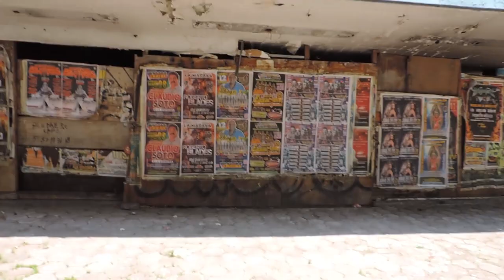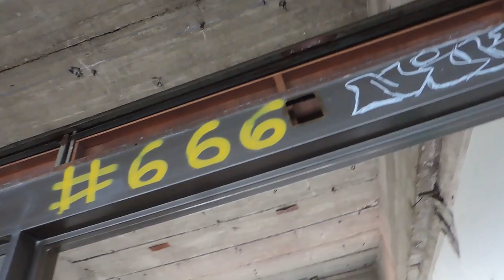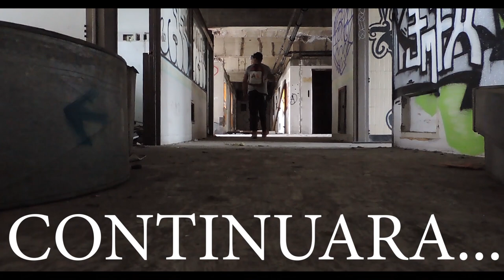EXPLORANDO UN HOSPITAL ABANDONADO 1/2| REYPLOX (EXPLORACIONES URBANAS EN MEXICO)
ESTA VES ME AVENTURE JUNTO AMIS AMIGOS  A EXPLORAR Y EXPERIMENTAR UN LUGAR NUEVO Y PROVAR ESTA EXPERIENCIA INOVADORA PARA NOSOTROS ASI ES EXPLORAR ESTE EDIFICIO ABANDONADO NO CONOCIAMOS SU HISTORIA NI SU ORIGEN ASI QUE DECIDIMOS AVENTURARANOS A ESTA EXPLORACION URBANA EN EL HOSPITAL ABANDONADO NUNCA NOS DIMOS CUENTA DE LAS COSAS PARANORMALES QUE SUCEDIERON ATRAVES DEL VIAJE SUPONGO QUE NO AVIA NADA ESO PENSE EN EL MOMENTO PERO ME DI CUENTA QUE ESTABA MUY EQUIBOCADO YA QUE PASARON UNA SERIE DE EVENTOS PARANORMALES ESPERO Y LES GUSTE Y PERDON POR LA FALTA DE ORTOGRAFIA.

MUSICA UTILAZADA

CONTACTO
Negocios y colaboraciones etc.